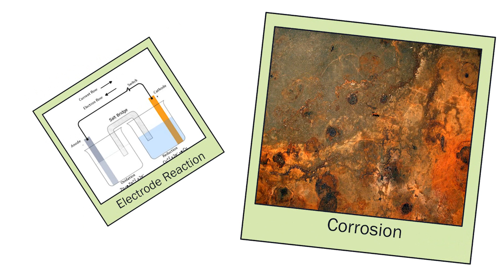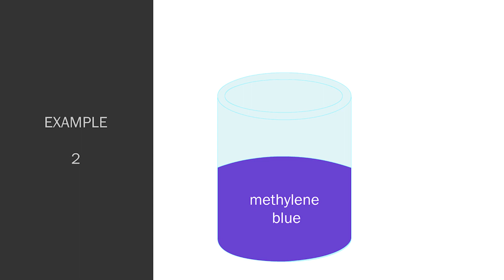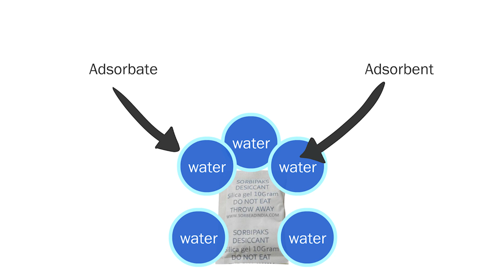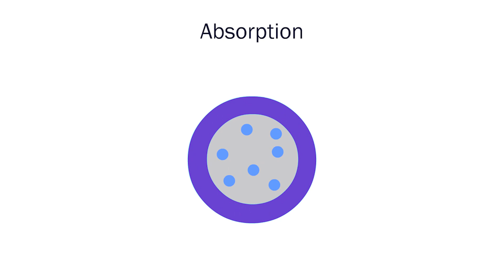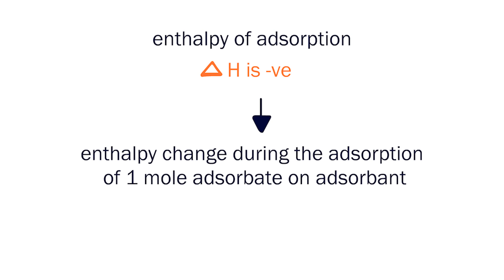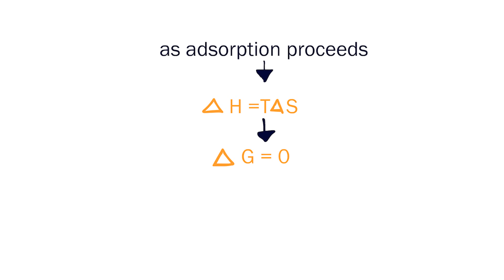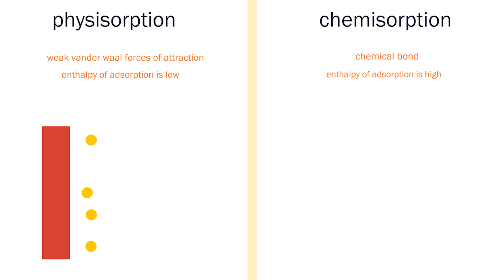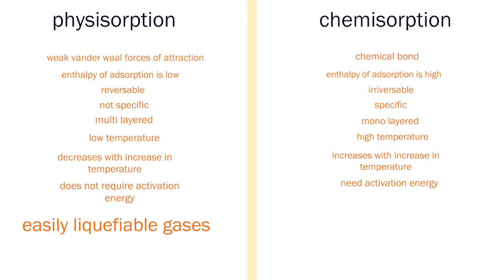ADSORPTION / chapter 5: surface chemistry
surface chemistry deals with phenomenon occurring on the surface. Adsorption is one of the important surface phenomena. Some of the most important chemicals are produced industrially by means of reaction occurring on the surface.

absorption 03:14

Adsorption  01:00

disorption 03:00

sorption 04:11

mechanism of adsorption 04:53

physisorption and chemisorption 06:13